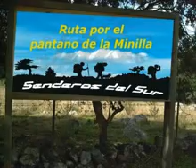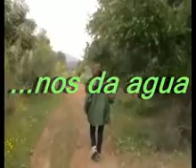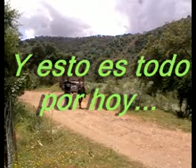Sendero Pantano de la Minilla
Fabuloso y tranquilo paseo por la orilla de este precioso pantano